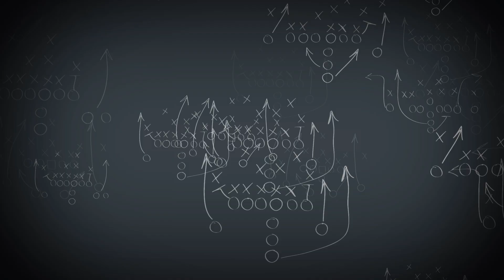In The Trenches Central Red Devils Ep. 3: "All Challengers Welcome"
The Central Red Devils have turned from the hunter to the hunted for the upcoming season. In this episode we talk with the Red Devils about what it’s like to have that kind of pressure on your team from the start of the season. Central’s response that you have to be able to step and take on all challengers. This season Central’s schedule includes top competition not just from Alabama but also from around the country. Current and former Red Devils say that there’s no room to shy away from competition.